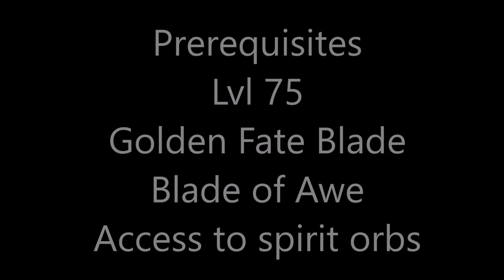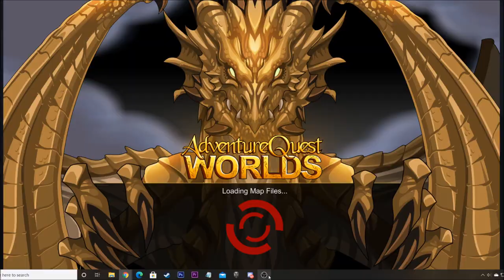=AQW= How To Get Dragon of Time! (Complete guide)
Hey everyone! We are back with another hella long in depth guide, this time for Dragon of Time!